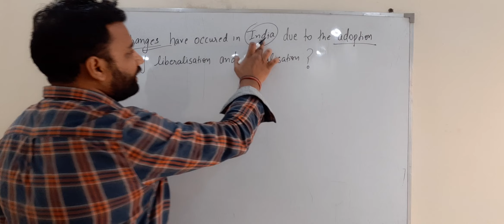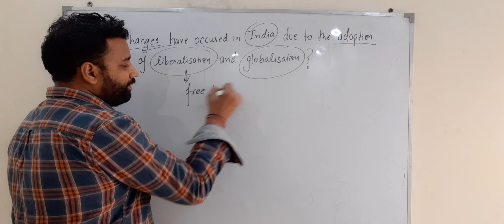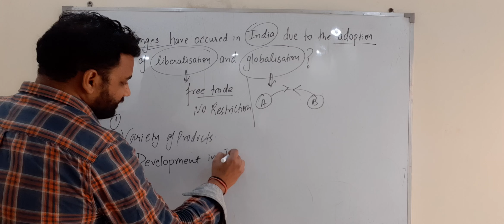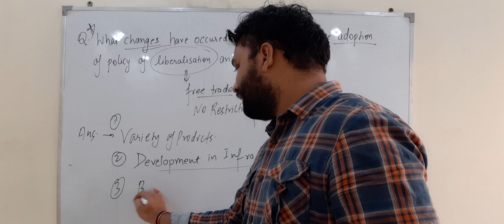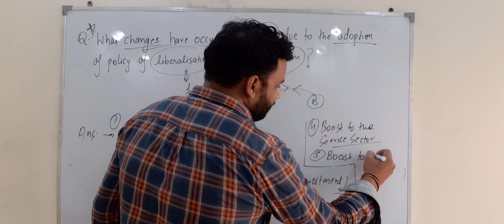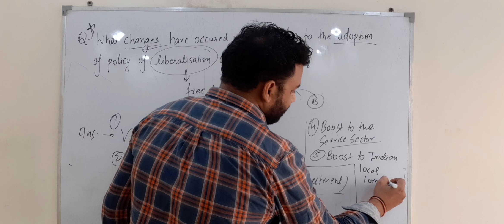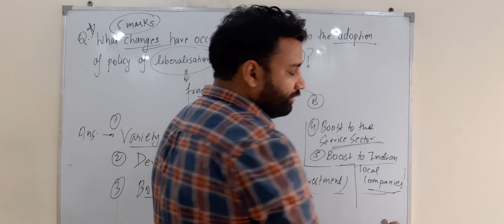what changes have occured in india due to adoption of policy of liberalisation and globalization?